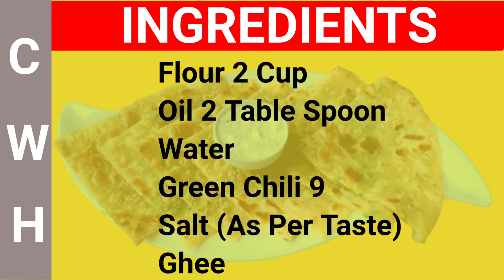Hari Mirch ka Paratha | Crispy Mirchi Paratha | Chilli Paratha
Hari Mirch ka Paratha | Crispy Mirchi Paratha | Chilli Paratha | Green Chili Paratha | Cooking With Hari |